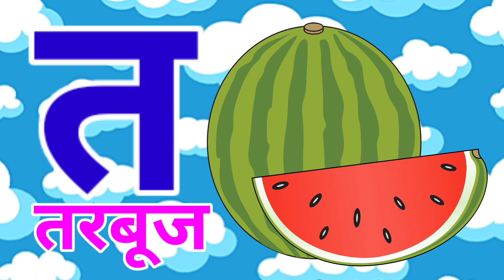💖अ से अनार आ से आम।k se kabutar। k se kabutar। a se anar। अआइईउऊ। a se anaraa se aam हिंदीस्वरब्यंजन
12 padhne wala cartoon video
gyani tak
hindi varnmala
kids
learning
hindi shabd
education
educational video
nursery rhymes
nursery
hindi akshar
hindi
tinger joy
nani teri morni ko mor le gye
nani teri morni wala
nani teri
naani teri morni
nani
morni
ladki ki kathi
lakdi ki kathi kathi ka ghoda
do chuhe the
do chuhe the chhote chhote se
motu patlu
mogli
chanda mama
chanda mama dur ke
lal tamatar